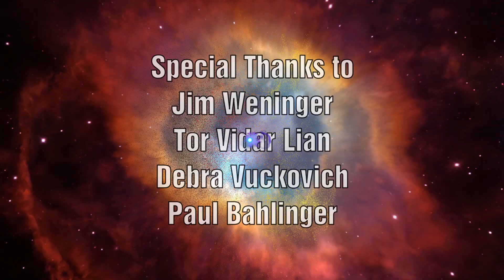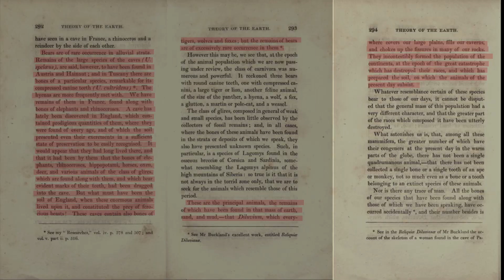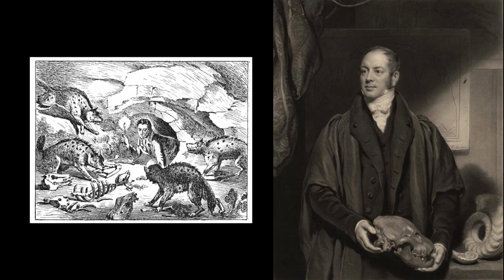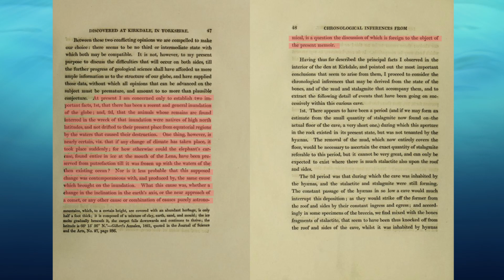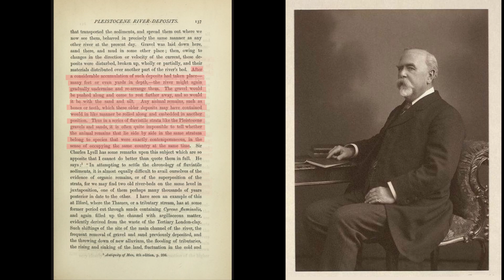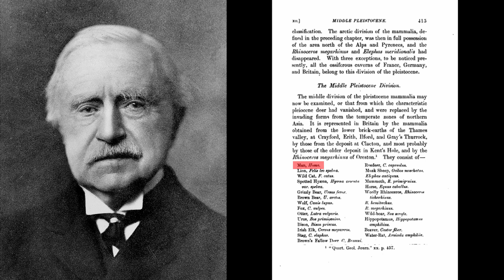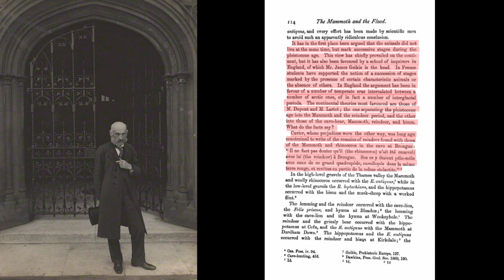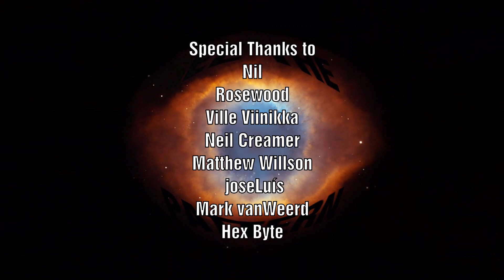Earth in Upheaval #5: Caves of Europe - Rapid & Dramatic Climate Change with Massive Flooding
In this part of the Earth in Upheaval series we will cover the chapter on the The caves of England.  Here Velikovsky covers how many different species are found in caves in England and Europe which seem to indicate first that they were deposited there by flood water and secondly that the types of animals found come from very different climates.